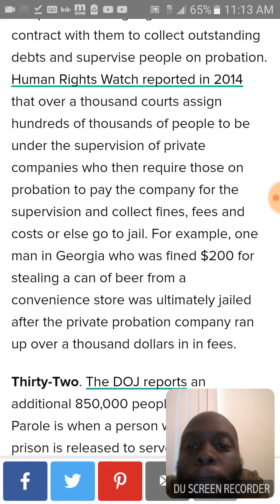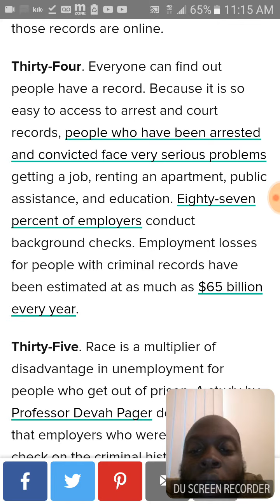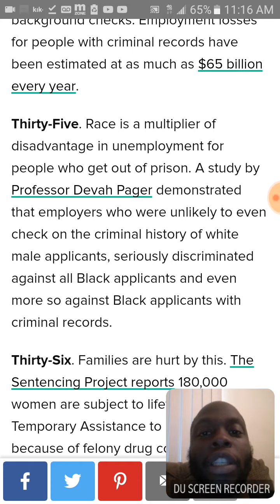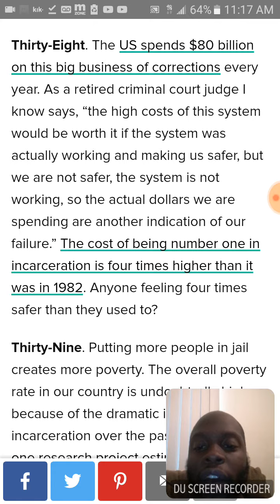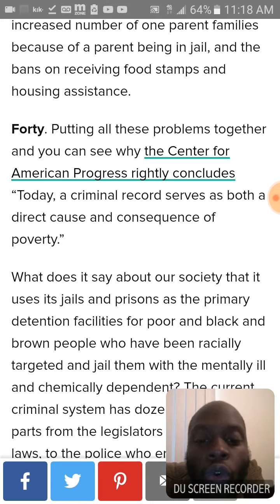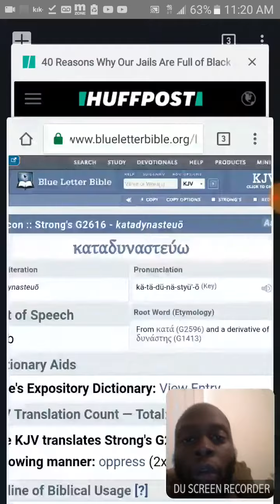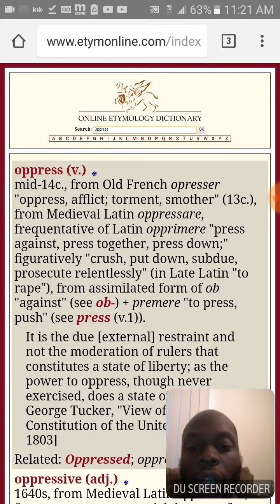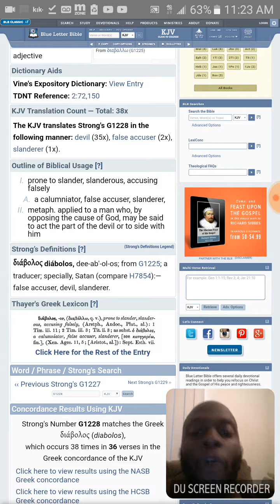Esau's Prison System Pt4